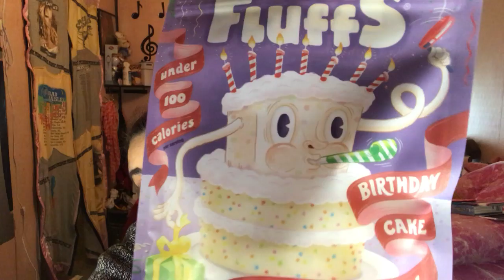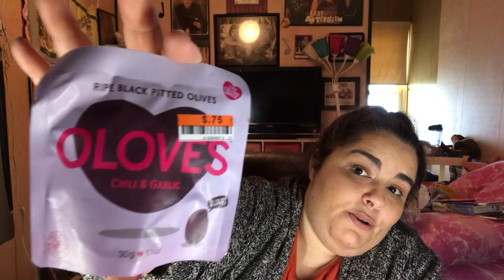Haul: Big Lots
I got the chance to stroll around Big Lots and shop a little bit. Sadly though the Marshmallows and Brownie Brittle are all gone now. I need more!

EDIT:I made this a bit ago. Totally ate the food! LOL
Sign up and buy from Bomb Diggy with this link!